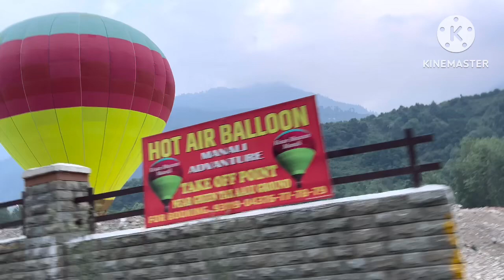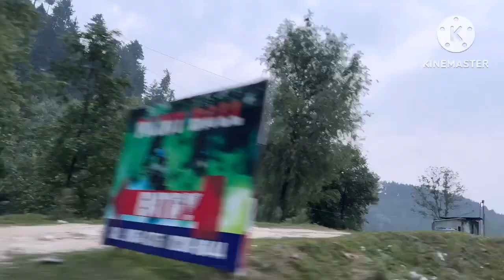Sissu waterfall | Sissu Lake | zipline | Hot air Balloon in manali | delhi vlogs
Sissu waterfall